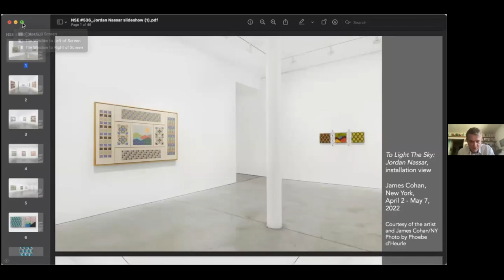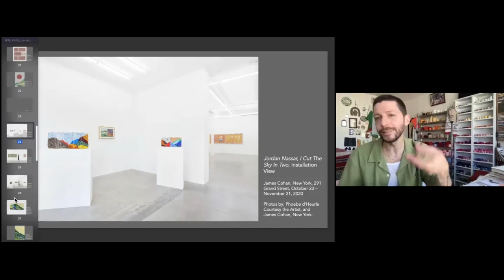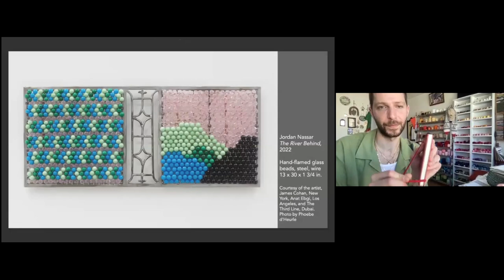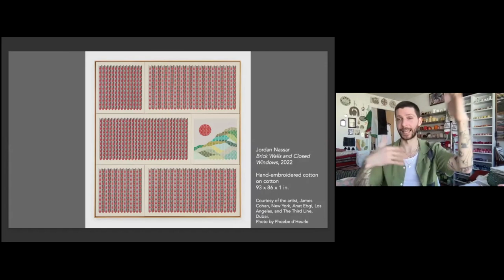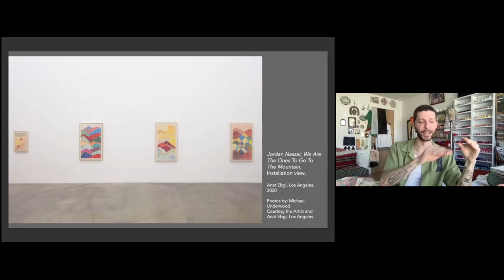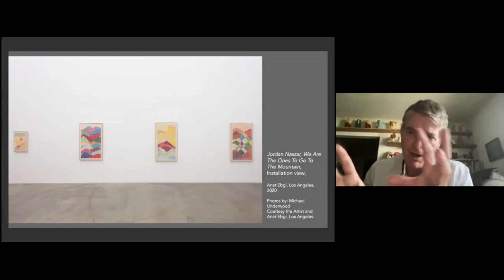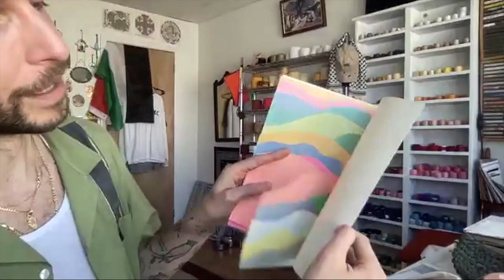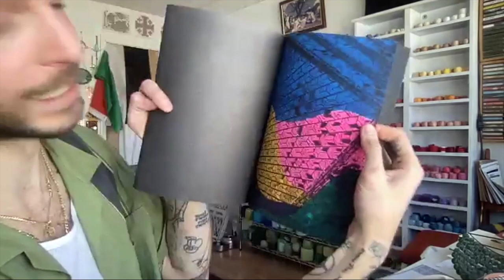NSE #536 | Jordan Nassar with Dan Cameron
Artist Jordan Nassar joins Rail Editor-at-Large Dan Cameron for a conversation. We conclude with a poetry reading by Elizabeth Robinson.

Artist Jordan Nassar’s multivalent practice engages the material variety of craft to execute ideas centered on heritage and homeland. Through hand-embroidery, wood inlay, glass and expansive installations, he examines issues of identity, diaspora and cultural participation. Nassar often employs “the landscape” as a thread throughout these different mediums, using fields of color to define rolling hills and expanses of water. His work has been featured in solo and group exhibitions globally at institutions including the Whitney Museum of American Art, New York, NY; Asia Society, New York, NY; and many others. Jordan Nassar is the recipient of the 2021 Unbound United States Artists Fellowship in craft. His upcoming solo exhibitions at the ICA Boston will open August 11, 2022.

New York-based curator, art writer and educator Dan Cameron launched his career in 1982 with Extended Sensibilities at the New Museum, the first institutional effort in the US to examine gay & lesbian identity in art. For over forty years, Cameron has held senior curatorial positions at the New Museum, Orange County Museum of Art and CAC New Orleans, and organized more than a hundred museum exhibitions, including surveys of Martin Wong, David Wojnarowicz, Faith Ringgold, and others. In 2007, Dan founded Prospect New Orleans, the contemporary art triennial to benefit the city after Hurricane Katrina, and organized the first two editions. More recently, his book on Nicole Eisenman’s paintings was published in 2021 by Lund Humphries.

The Rail has a tradition of ending our conversations with a poem, and on this day we were fortunate to have Elizabeth Robinson reading.

The author of several collections of poetry, Elizabeth Robinson’s most recent project is Rumor from Parlor Press. A new book, Being Modernists Together is forthcoming in 2022 from Solid Objects. Recent work has appeared in, or is forthcoming from, Big Other, Conjunctions, Denver Quarterly, Fence, Image, New Letters, Plume, Posit, and Salt.